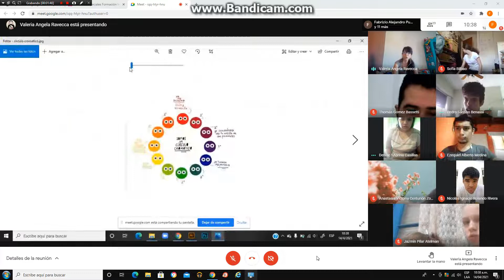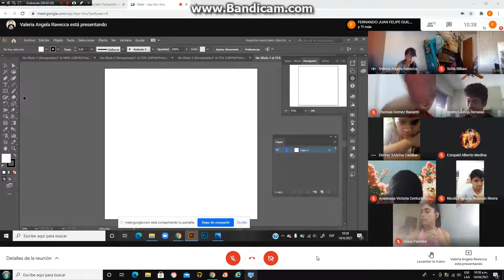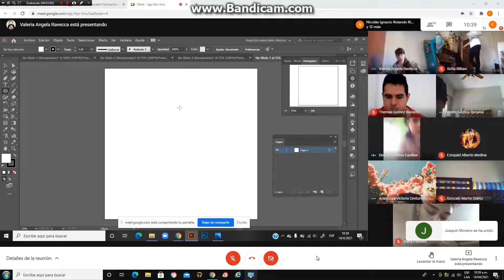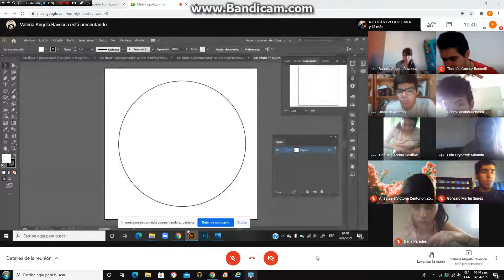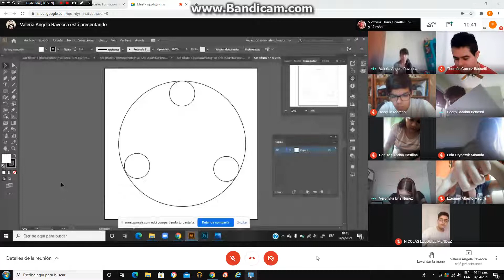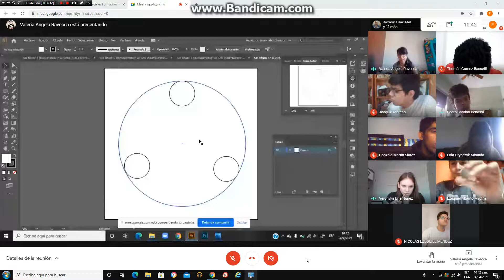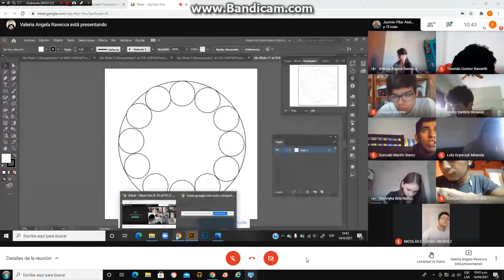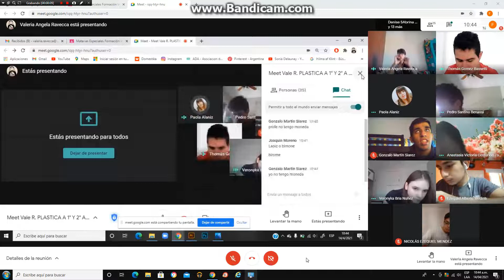clases virtuales de plastica de colegio genesis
taller dee plastica con vale ravecca
todaas las programas A B C
continua segunda parte